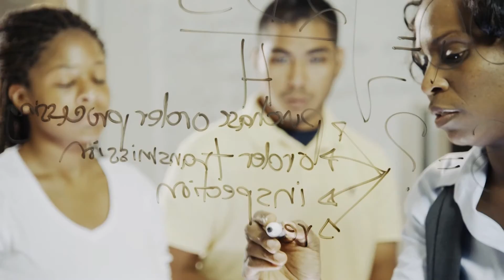Digging Deeper: The Mood of the Nation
President Barron and Penn State experts discuss what a new poll is revealing about the U.S. electorate.  Guests: Eric Plutzer, directorof the McCourtney Mood of the Nation poll, and Michael Berkman, director of the McCourtney Institute for Democracy.